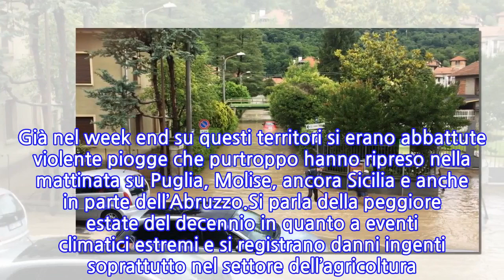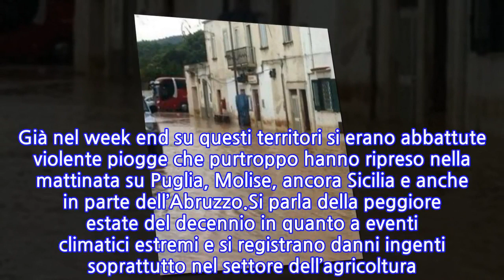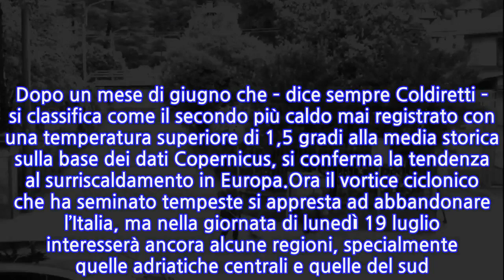Maltempo Italia: inondazioni e frane. Nubifragi, strade allagate, danni e enormi disagi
Continua l’allerta meteo in Italia. Dopo il nubifragio che ha colpito la città di Palermo e altre cittadine siciliane nella giornata di lunedì 19 luglio inondazioni e disagi stanno interessando la Puglia e il Molise. In particolare c’è allerta meteo arancione sul Gargano, sulle Isole Tremiti, sul Tavoliere e nelle zone limitrofe. Già nel week end su questi territori si erano abbattute violente piogge che purtroppo hanno ripreso nella mattinata su Puglia, Molise, ancora Sicilia e anche in parte dell’Abruzzo.Si parla della peggiore estate del decennio in quanto a eventi climatici estremi e si registrano danni ingenti soprattutto nel settore dell’agricoltura. In diversi comuni del Molise la situazione è grave dopo i nubifragi di questi giorni. In provincia di Campobasso, a San Giovanni in Galdo, un fulmine ha colpito del paese danneggiandolo. A Petacciato, invece, si sono verificati smottamenti e allagamenti. Proprio qui il sindaco ha chiesto a Regione e Protezione Civile lo stato di emergenza.“In 75 minuti – ha spiegato il primo cittadino di Petacciato – è caduta la stessa quantità di pioggia che è venuta giù nei primi tre mesi di quest’anno”. Ingenti danni al cimitero, praticamente semidistrutto. Un violento temporale ha inoltre colpito il Gargano, nella notte tra domenica e lunedì e in mattinata, con allagamenti e frane in particolare a San Marco in Lamis (Foggia). Numerosi gli interventi dei vigili del fuoco per liberare box, scantinati e strade allagate. Fortunatamente non ci sono feriti.Con 517 eventi estremi tra nubifragi, trombe d’aria, alluvioni, grandinate e ondate di calore questa è la peggiore estate del decennio, con numeri più che triplicati secondo Coldiretti. All’agricoltura nazionale sono costati oltre 14 miliardi di euro tra perdite della produzione agricola e danni alle strutture e alle infrastrutture nelle campagne. Dopo un mese di giugno che – dice sempre Coldiretti – si classifica come il secondo più caldo mai registrato con una temperatura superiore di 1,5 gradi alla media storica sulla base dei dati Copernicus, si conferma la tendenza al surriscaldamento in Europa.Ora il vortice ciclonico che ha seminato tempeste si appresta ad abbandonare l’Italia, ma nella giornata di lunedì 19 luglio interesserà ancora alcune regioni, specialmente quelle adriatiche centrali e quelle del sud. Poi toccherà all’anticiclone africano portare l’alta pressione sub-tropicale con tempo che per il resto della settimana si manterrà soleggiato e temperature molto calde. Punte di 34-36 gradi sono previste in Sardegna, Lazio, Toscana, Emilia e Lombardia, qualche grado in meno nel resto d’Italia.
INFORMATION
• Source: caffeinamagazine